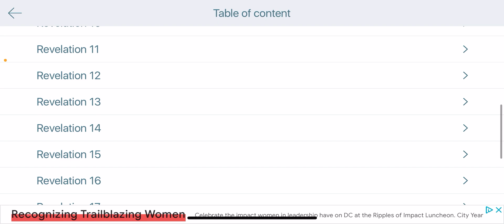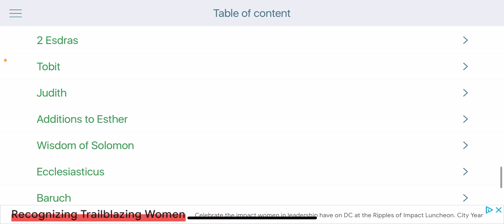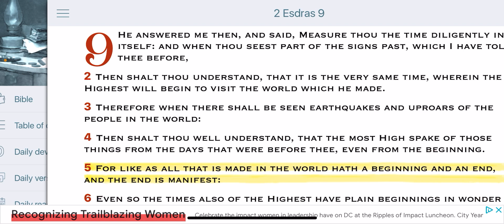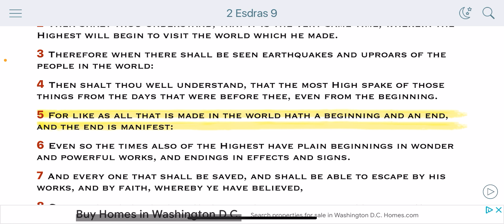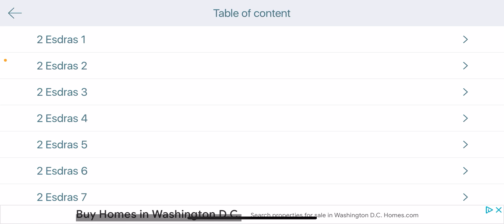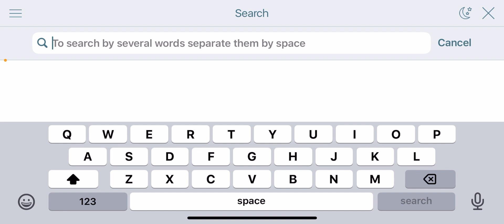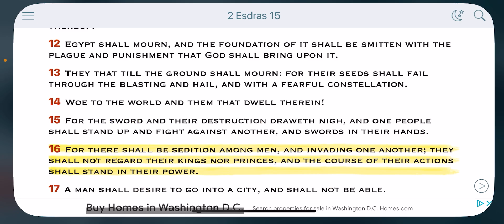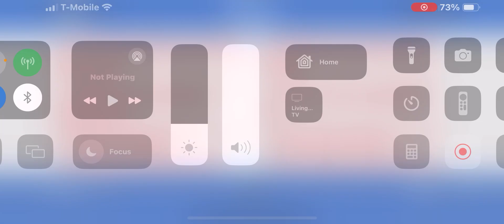PROPHECY IS WALKING DOWN THE STREET!!!